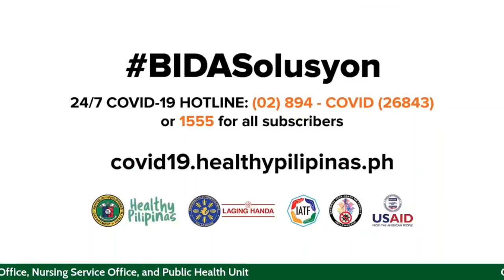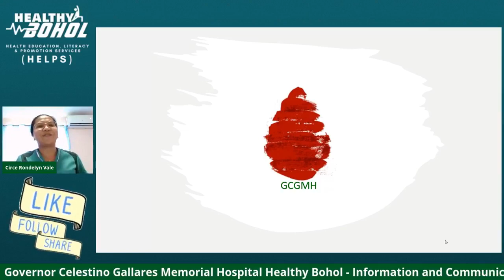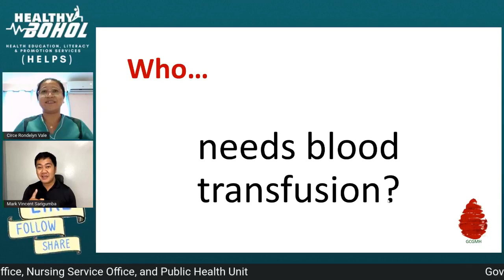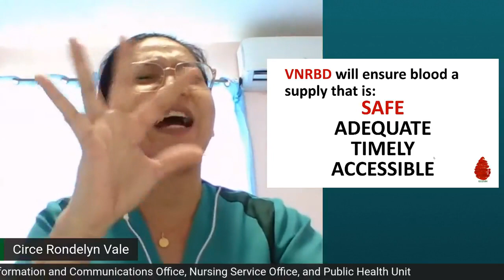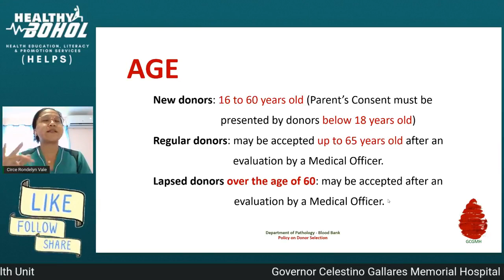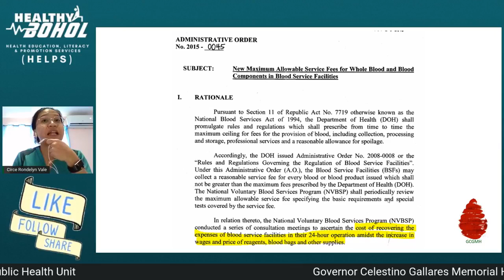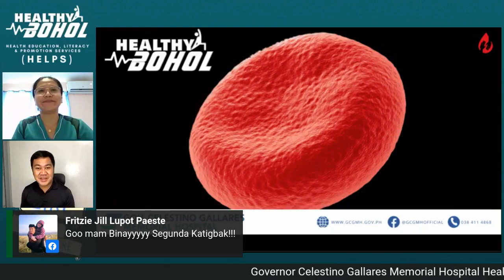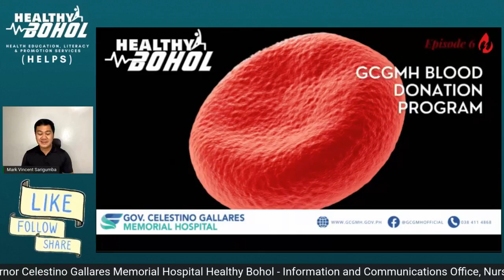GCGMH Blood Donation Program | GCGMH Healthy Bohol 2021: Episode 6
Hi Ka-Gallares!

Join us at Healthy Bohol Episode 6 as we look closely into GCGMH's Blood Donation Program with Ms. Circe Rondelyn Vale, RMT.

Stream. Learn. Like. Share. Comment. Win.